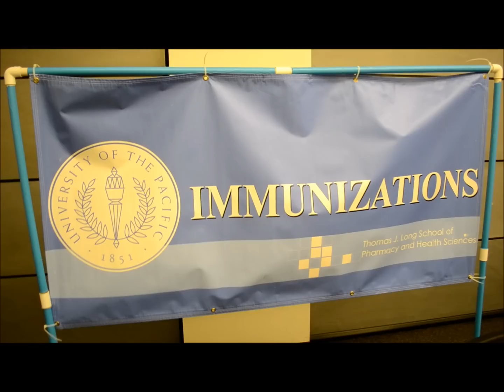Operation: Immunization Committee Video Presentation